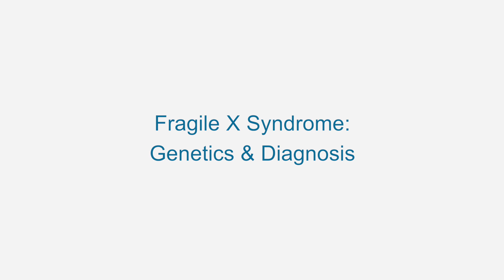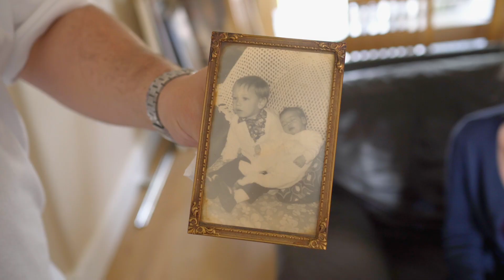Genetics & Diagnosis of Fragile X Syndrome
This video discusses the causes of Fragile X Syndrome. Dr Angela Barnicoat (Consultant Clinical Geneticist and Specialist Advisor to the Fragile X Society) discusses the process of, and issues surrounding, diagnosis. In addition, five families share their thoughts and experiences on receiving the diagnosis.

This video is part of a series funded by Jeans for Genes